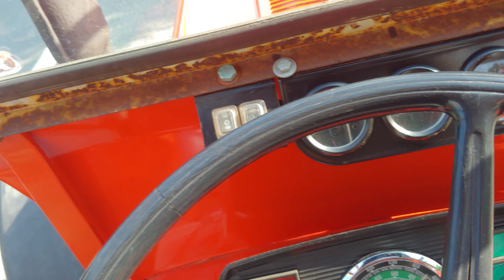Das erste Traktortreffen mit dem Same Cenaturo 65 DT | Bleibe fast bei der Anreise liegen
Same Centauro 65 DT
Baujahr:                           1972
Motortyp:                         021-1004V
Zylinder:                           V4
Hubraum/ cm³:              3770
Bohrung x Hub :             100x120
Nennleistung Kw/Ps :    47/64
Nenndrehzahl u/min:     2200
Getriebe V/R:                   8/4
Geschwindigkeit Km/h: 1,0-25,0
Hydraulikpumpe l/min : 13
Zapfwelle/rpm:                540
Gewicht 4WD in Kg:        2395
Länge/cm:                        3310